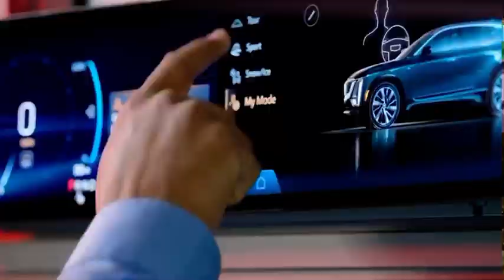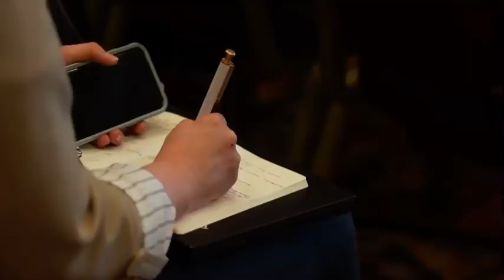Adobe AdobeSummit AdobeSummit2024 Summit lasvegas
個人・法人で稼ぐ系
① 稼ぎたい方のための情報まとめブログ

② 代理店 営業代行 で稼ぎたい個人・法人におすすめ

③ 日本最大級 の オンラインスクール （学生・社会人・起業家・経営者）

⑧ Googleマップ の 口コミ 評価 を増やし、上位表示で集客向上するなら

仮想通貨 系
⑨ 仮想通貨 買うなら手数料が安く、青汁王子 もおすすめしている

⑩ 仮想通貨 持っているなら預けるだけで収益がもらえる

⑪ スポーツベッティング するなら

㉓ 代理店 営業代行で稼ぎたい個人・法人向け

転職 系
㉘ 薬剤師 の 求人 派遣 転職 サイト

リラックス 系
㉙ 睡眠用 作業用 瞑想用 BGM なら

㉚ おすすめの アダルト 動画

㉛
AVCジューシーハニーコレクションカード 「 Mellifluus メリフルアス 三上悠亜 フィギュア グッズ 通販